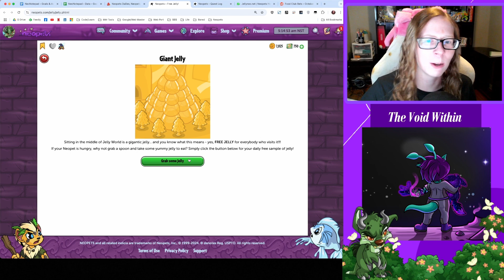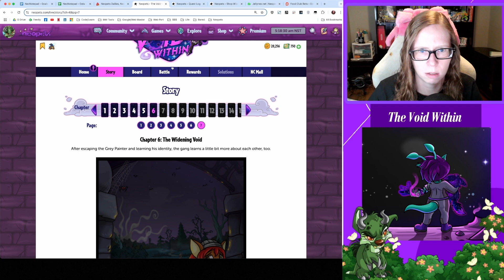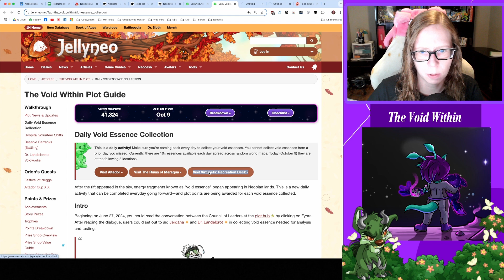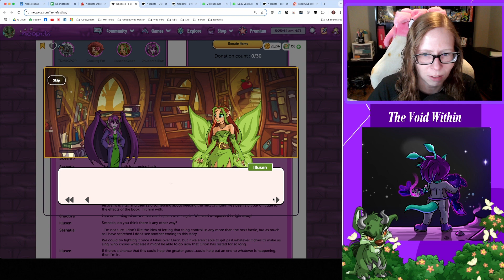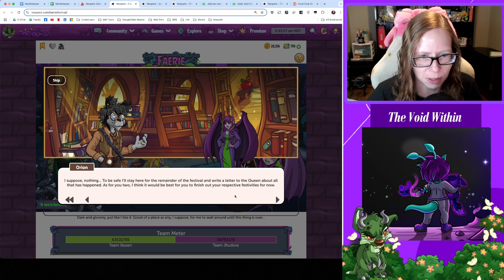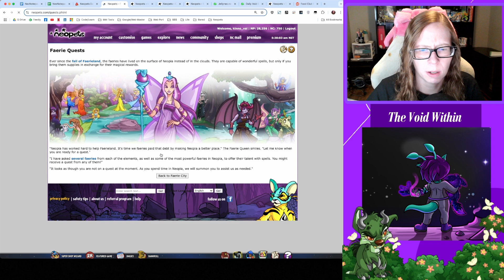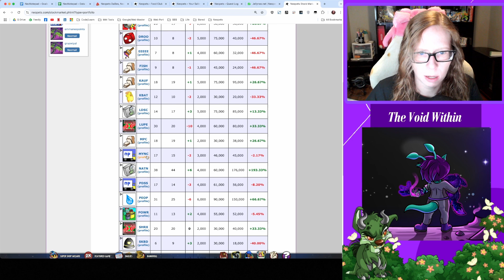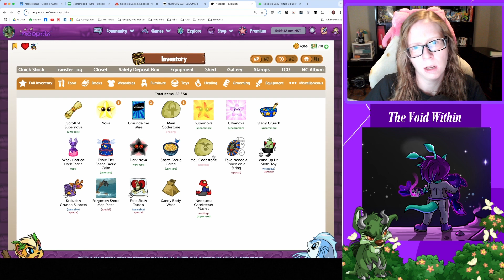Final Day of Faerie Festival Recycling | Neopets in 2024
Watch me meander around Neopia, unfiltered. Topics in this video include: The Void Within Plot, Dailies with TheDailyNeopets list, Secret Ninja Training, Food Club, Stock Market, The Coincidence, News, Battledome